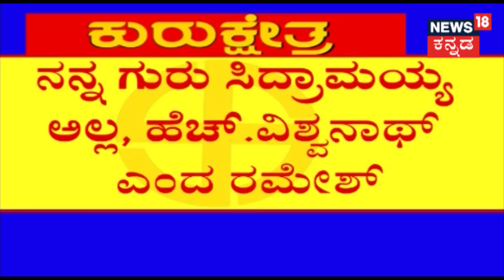ಬೆನ್ನಿಗೆ ಚೂರಿ ಹಾಕಿದ Lakhan Jarkiholi ನನ್ನ ತಮ್ಮನೇ ಅಲ್ಲ; Ramesh Jarkiholi ಆಕ್ರೋಶ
ರಮೇಶ್ ಜಾರಕಿಹೊಳಿ ನನ್ನ ಶಿಷ್ಯ ಅಲ್ಲ ಎಂದು ಮಾಜಿ ಸಿಎಂ ಸಿದ್ದರಾಮಯ್ಯ ಹೇಳಿಕೆ ನೀಡಿರುವ ವಿಚಾರವಾಗಿ ಪ್ರತಿಕ್ರಿಯಿಸಿರುವ ರಮೇಶ್ ಜಾರಕಿಹೊಳಿ, ಸಿದ್ದರಾಮಯ್ಯ ಹೇಳಿರುವುದರಲ್ಲಿ ಸತ್ಯವಿದೆ. ಅವರು ನನ್ನ ಗುರುಗಳಲ್ಲ, ಹೆಚ್. ವಿಶ್ವನಾಥ್ ನನ್ನ ಗುರು. ಕಾಂಗ್ರೆಸ್​ನಲ್ಲಿ ಸಿದ್ದರಾಮಯ್ಯ ನಮ್ಮ ಜೂನಿಯರ್ ಎಂದಿದ್ದಾರೆ.